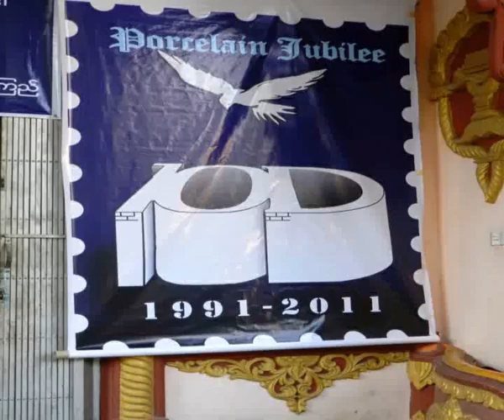20th Year Anniversary of Aung San Su Kyi's Nobel Peace Award receiving Ceremony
ျမန္မာ့ဒီမုိကေရစီေခါင္းေဆာင္ ေဒၚေအာင္ဆန္းစုၾကည္ ၿငိမ္းခ်မ္းေရးႏုိဗယ္လ္ဆုရရွိတာ ႏွစ္ ၂၀ ျပည့္တဲ့ အထိမ္းအမွတ္အျဖစ္ ဒီဇင္ဘာလ ၁၀ ရက္ေန႔မွာ ၾကည့္ျမင္တုိင္ၿမဳိ႕နယ္ နတ္စင္လမ္းမွာရွိတဲ့ သာဓုပရိယတၱိစာသင္တုိက္ ေရႊညဝါပညာ့ဗိမာန္မွာ က်င္းပျပဳလုပ္ခဲ့ပါတယ္။
ဒီအခမ္းအနားကုိ 10/D ႏုိဗယ္လ္ေက်ာင္းသားေတြနဲ႔ ျမန္မာ့ဒီမုိကေရစီအင္အားစုေတြက ပူးေပါင္းက်င္းပတာျဖစ္ပါတယ္။
နံနက္ ၈း၃၀ ကေန စတင္ခဲ့တဲ့ ဒီအခမ္းအနားကုိ ျမန္မာ့ဒီမုိကေရစီေခါင္းေဆာင္ ေဒၚေအာင္ဆန္းစုၾကည္ကုိယ္တုိင္ တက္ေရာက္ခဲ့ပါတယ္။
ဝါရင့္ႏုိင္ငံေရးသမားေတြ၊ ႏုိင္ငံေရးပါတီေတြ၊ ႏုိင္ငံေရးအက်ဥ္းသားေဟာင္းေတြနဲ႔ ႏုိင္ငံေရး လုပ္ေဖာ္ကုိင္ဖက္ေတြ တက္ေရာက္လာခဲ့ၾကပါတယ္။
၂၀၁၁ ခုႏွစ္ ဒီဇင္ဘာလ ၁၀ ရက္ေန႔ဟာ ျမန္မာ့ဒီမုိကေရစီေခါင္းေဆာင္ ေဒၚေအာင္ဆန္းစုၾကည္ ၿငိမ္းခ်မ္းေရးႏုိဗယ္လ္ဆု ရရွိတာ ႏွစ္ ၂၀ ျပည့္ျဖစ္တဲ့အျပင္ အျပည္ျပည္ဆုိင္ရာ လူ႔အခြင့္အေရးေန႔လည္း ျဖစ္ပါတယ္။